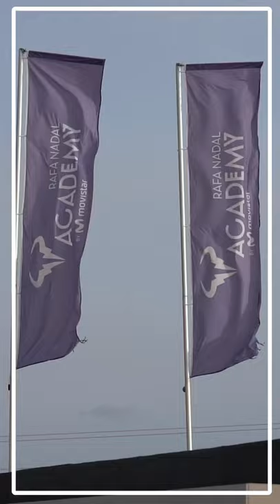Day 3 at the Rafa Nadal Open by Sotheby’s International Realty